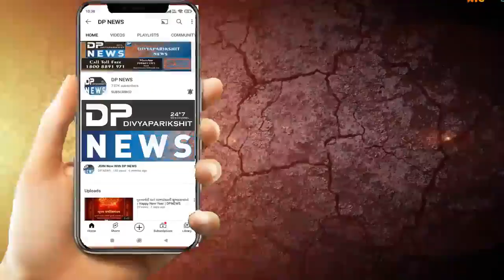Banaskantha News | ખોડીયાર મિત્ર મંડળ ગુપ Bhabhar દ્વારા શહેરમાં અનેક વિસ્તારમાં મટકી ફોડ કાર્યક્રમ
About Video: ખોડીયાર મિત્ર મંડળ ગુપ ભાભર દ્વારા શહેરમાં અલગ અલગ વિસ્તારમાં મટકી ફોડ કાર્યક્રમ યોજાયો હતો...

શ્રાવણ મહિનો એટલે એક ઘામિક મહીનો છે આ મહીના માં ઘણા બધા નાના મોટા તહેવારો પણ આવેછે એમાં થી એક તહેવાર એટલે કે જન્માષ્ટમી...
આજ રોજ ભાભર ખોડીયાર મિત્ર મંડળ ગુપ ભાભર દ્વારા હીતેશ ઠક્કર. હીરાબા. હસ્તે સરસ મજાનું આયોજન કરવામાં આવ્યું હતું...
જલારામ મંદિર ભાભર થી અલગ અલગ જગ્યાએ કુષણા ભગવાન ની રથયાત્રા નીકળી હતી.

આ મટકી ફોડ કાર્યક્રમ માં દીયોદર ના બલિદાન ડીફેન્સ એકેડેમી ના યુવાનો એ ભાગ લીધો હતો અને દેશભક્તિ ના ગીતો નો આનંદ માણ્યો હતો.

આ યાત્રા માં નાના નાના ભુલકાઓ એ મટકી ફોડ કાર્યક્રમ નો આનંદ પણ માણ્યો હતો...

અને આખા ભાભર શહેરની સોસાયટીઓ માં પણ લોકો એ કીષના ભગવાન ના દશૅન નો લાવો લીઘો હતો.
જલારામ મંદિર ભાભર માંથી કીષના ભગવાન ની આરતી કરી ને રથયાત્રા એ પ્રસતાન કયું હતું...

આ મટકી ફોડ કાયકમ મોટી સંખ્યામાં નગરજનો જોડાયા હતાં અને ધાર્મિક ઉત્સવ નો આનંદ માણ્યો હતો.

રિપોર્ટર. જયંતિ ઠાકોર બનાસકાંઠા ભાભર